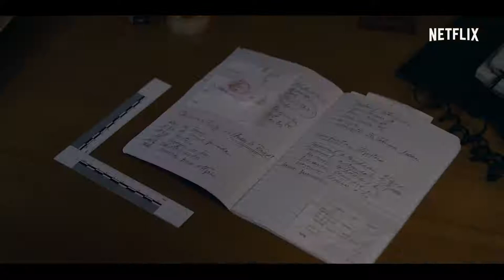The Innocent Official Trailer JBLYNKS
No one can escape the past and Mateo, Olivia, Lorena and Aguilar will face the decisions that broke their lives forever. 'The Innocent', a thriller based on the best-seller by Harlan Coben, premieres April 30.